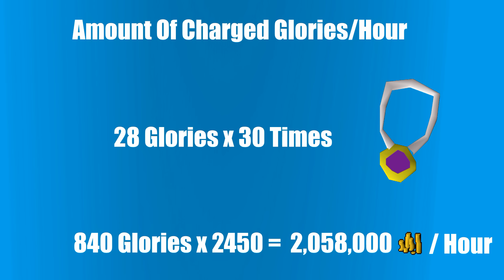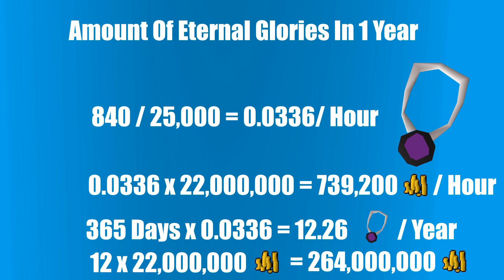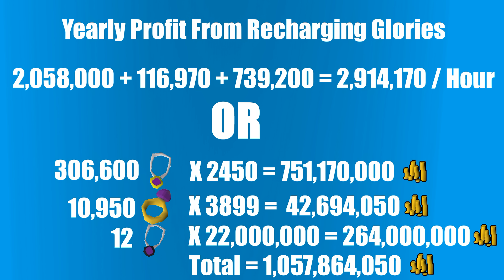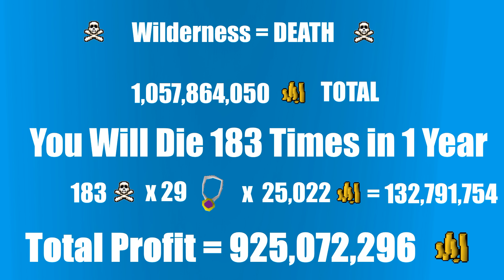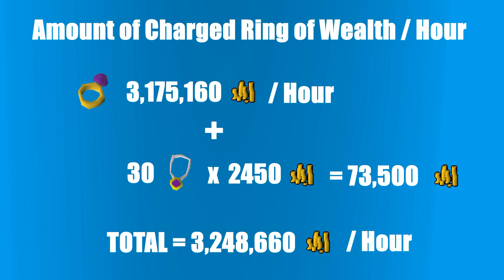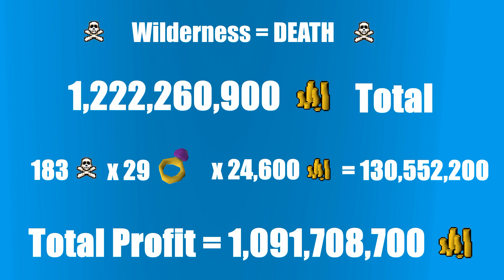What If You Recharge Glories 1 Hour Daily For 1 Year Oldschool Runescape 2007 (OSRS)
What if you would Recharge Glories or ring of wealths for 1 hour daily for a full Year ? How much profit you should have made on osrs? What one should be the best one to do ? How much eternal glories you can expect? Recharging glories or ring of wealths? What are the requirements and what is the best way to do this ?

For all these questions watch the video and enjoy ;)

Winner will be announced in the next video/ mentioned date ( 20 september)

Winner  16  september video :  AAATTAAAACKK

Winner will be chosen after the first 24hour (so be sure you post your username and subcribe in the first 24 hour after the upload date/hour of each video) and annouced 48hours (approx) after uploading this video. GL to all ;)

PC Specs:
CPU: Intel Core i7-6700k @ 4.0GHz
Motherboard: Asus Z170 Pro Gaming
Graphics Card: Asus Strix 970 - 4GB
Memory: 16 GB DDR4 Corsair Vengeance
SSD Hard Drive: Samsung 850 Evo - 500 GB
Power Supply: Thermaltake ToughPower 1500 Watt
Monitor: Samsung S27E390H
Microsoft Windows 10